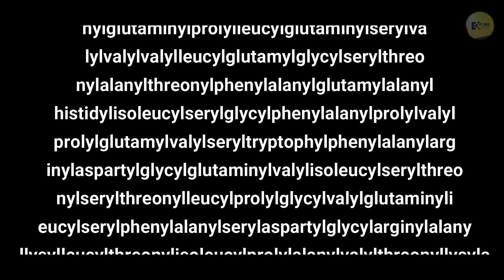अंग्रेजी भाषा में सबसे लंबा शब्द | Longest Word In English Language | EXPLOREtheFACT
Watch this video and have interesting knowledge.